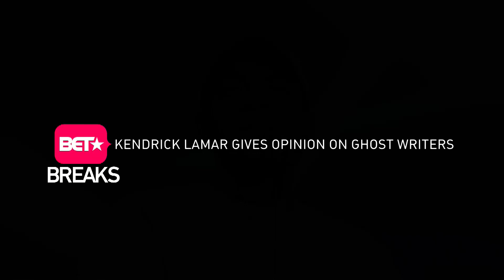Kendrick Lamar Gives Opinion On Ghost Writers - BET Breaks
Kendrick has an interesting perspective about ghost writers.